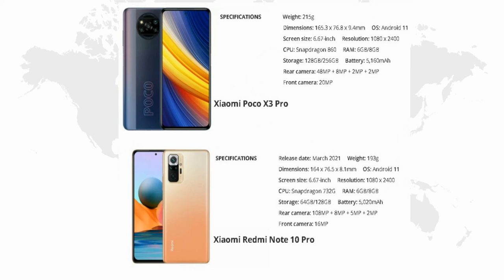Xiaomi POCO X3 Pro VS Xiaomi Redmi Note 10 Pro | Spec Comparison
Xiaomi Corporation, registered in Asia as Xiaomi Inc., is a Chinese multinational electronics company founded in April 2010 and headquartered in Beijing. Xiaomi makes and invests in smartphones, mobile apps, laptops, home appliances, bags, shoes, consumer electronics, and many other products.